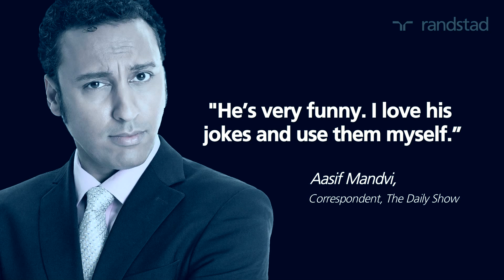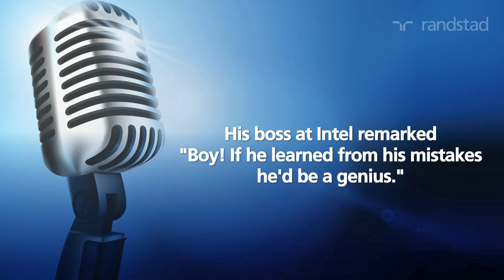Dan Nainan Corporate Intro Video